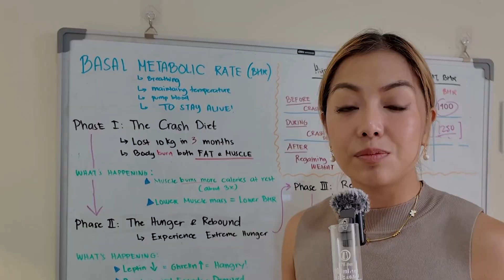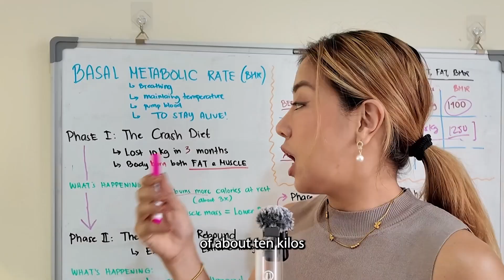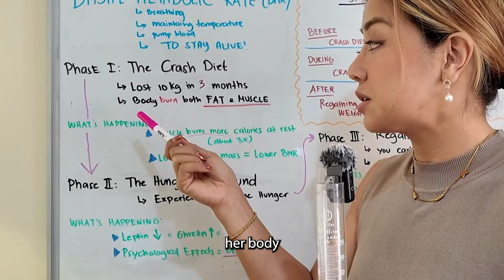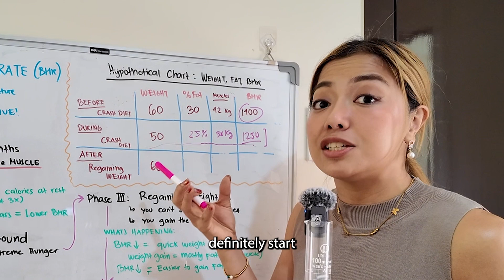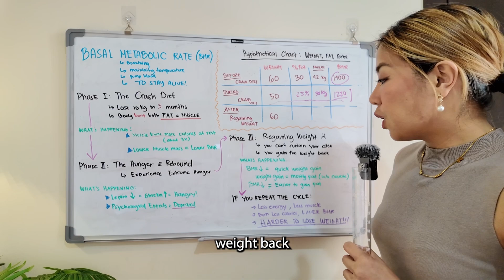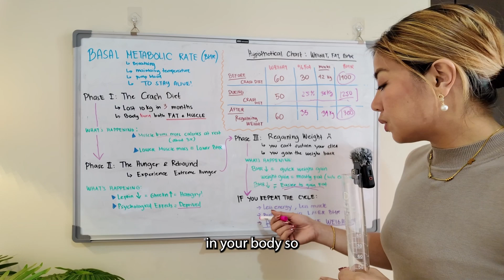Why Crash Diets Always Fail (And What Happens to Your Body)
🚨 Thinking about trying a crash diet? Before you do, watch this! 🚨

In this video, I break down why crash diets always fail and what really happens to your body when you drastically cut calories. From slowed metabolism to muscle loss, extreme hunger, and rebound weight gain, I’ll explain the science behind why quick-fix diets don’t work—and what to do instead for sustainable weight loss and better health.

💡 Timestamps:
0:00 - Introduction
0:16 - What is Crash Dieting
0:32 - Understanding Basal Metabolic Rate
1:20 -Phase 1 - Crash Dieting
3:34 - Phase 2- Hunger and Rebound Phase
4:24 - Regaining your weight back

🔥 If you've ever struggled with yo-yo dieting, extreme calorie restriction, or feeling stuck in a weight loss cycle, this video is for you.